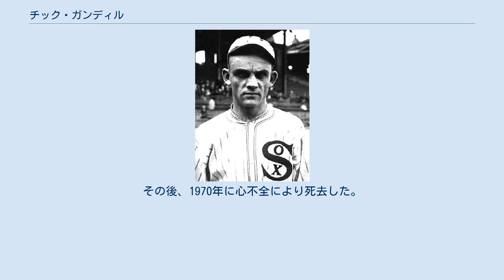チック・ガンディル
チャールズ・アーノルド・ガンディル（Charles Arnold Gandil, 1888年1月19日 - 1970年12月13日）は、アメリカ合衆国ミネソタ州セントポール出身の元プロ野球選手（一塁手）。
右投右打。
 1906年にプロ入りし、1910年にシカゴ・ホワイトソックスでメジャーデビュー。
その後、ワシントン・セネタースとクリーブランド・インディアンスでキャリアを重ね、1917年にホワイトソックスへ復帰した。
この年はレギュラー一塁手としてワールドシリーズ制覇に貢献した。
 2年後の1919年にもリーグ優勝に貢献し、チームはシンシナティ・レッズとのワールドシリーズに駒を進める。
だが、当時のチームと球団フロントとの関係は良好と言えず、ホワイトソックスのオーナーであるチャールズ・コミスキーは、必要な経費を出さない極端な吝嗇家だった。
当時ホワイトソックスの選手たちは他のどのチームより低賃金でプレーさせられ、ついにはユニフォームのクリーニング代も選手の自腹としたため、彼らのユニフォームはトレードマークであるはずの白ソックスまで常に黒ずんでいた。
そのために、彼らは「ブラックソックス」と揶揄されるありさまであった。
 こうした仕打ちに耐えかねていた選手たちのうち、賭博の主導者であるアーノルド・ロススタインの手下の誘いに乗り、最初に八百長に手を染めたのがこのガンディルである。
ロススタインはガンディルに敗退行為に協力する選手を集めさせた。
そしてシリーズは投打の主力が八百長に加わったこともあり、5勝3敗でレッズが球団初の世界一を手にした。
 その2年後の1921年、ガンディル、同じく八百長に手を染めたシューレス・ジョー・ジャクソン、エディ・シーコットら8人を球界から永久追放とする処分を下された（この事件については、ブラックソックス事件も参照。）。
 上記の事件により球界を去った後は少年時代を過ごしたカリフォルニア州に戻り、配管工に転身した。
その後、1970年に心不全により死去した。